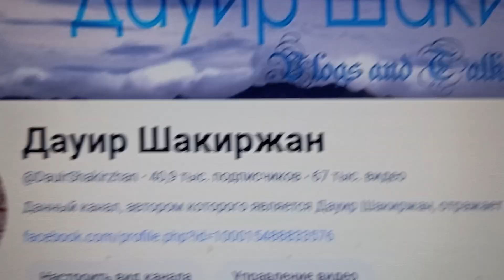ПРОЙДЕН РУБЕЖ 67 тысяч видео моим каналом сегодня 12-ого Августа 2024 года вечером